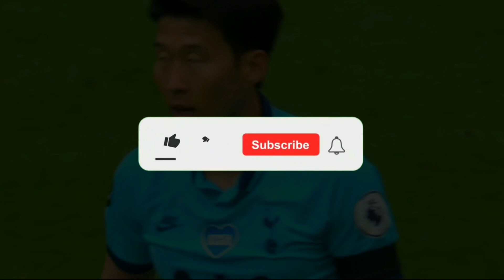Cristiano Ronaldo Jr Family Lifestyle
Cristiano Ronaldo Jr was born on June 17, 2010, in San Diego, California, United States to the Portuguese and Manchester United superstar Cristiano Ronaldo.